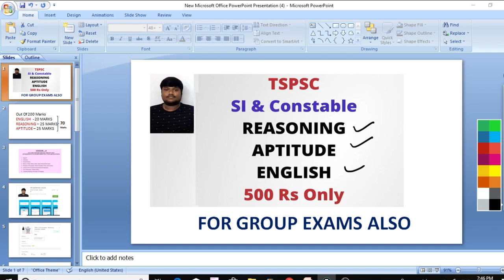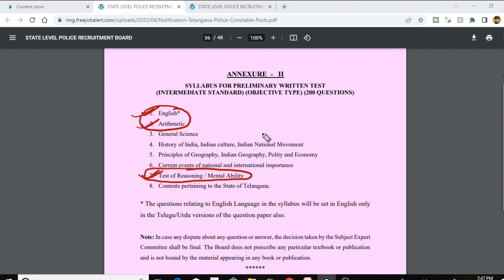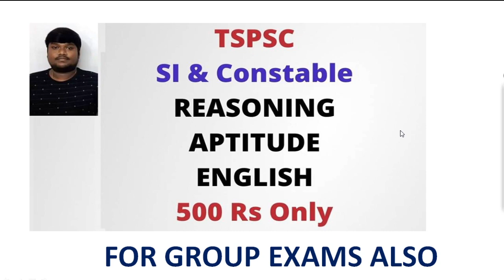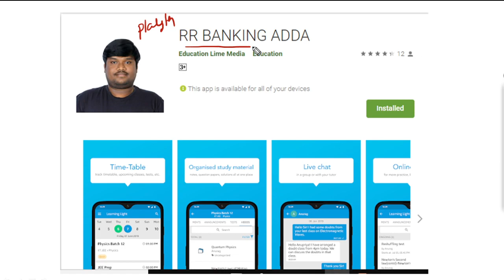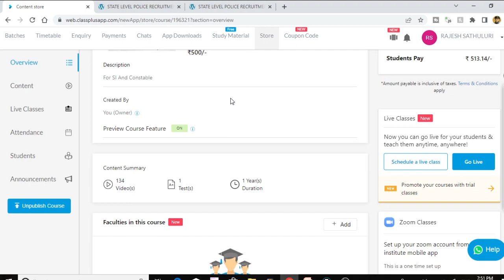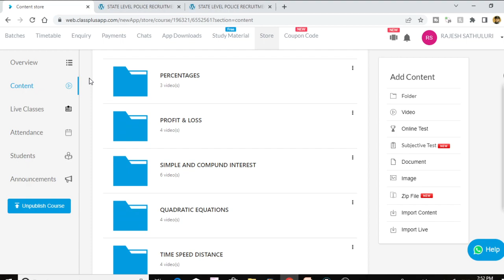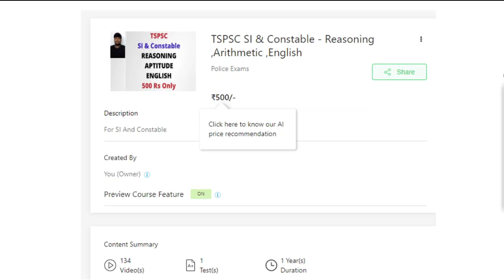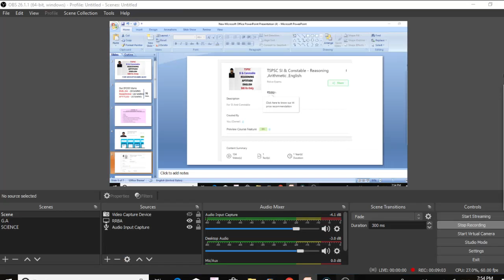TSPSC SI & Constable & Groups - Reasoning Aptitude English -500 Rs Only Telangana State Police